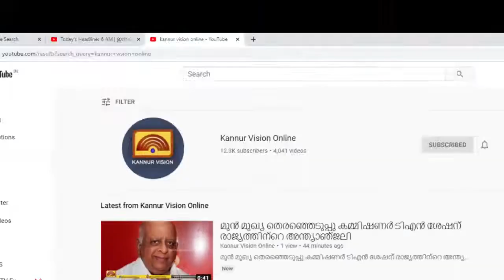ആറളം ഫാമിൽ തമ്പടിച്ച 10 കാട്ടാനകളെ വനത്തിലേക്ക് തുരത്തി